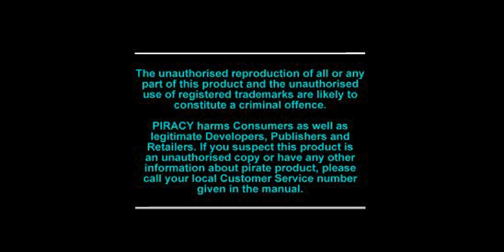[PSX-0520] Skullmonkeys ~ Pt. 03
Game: Skullmonkeys
Recorded: 07/11/2023
Region: PAL